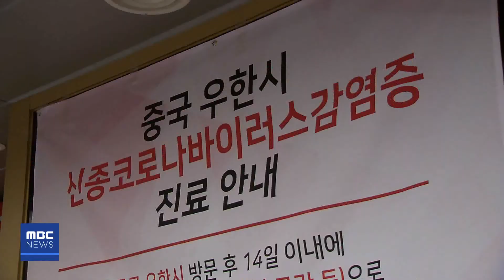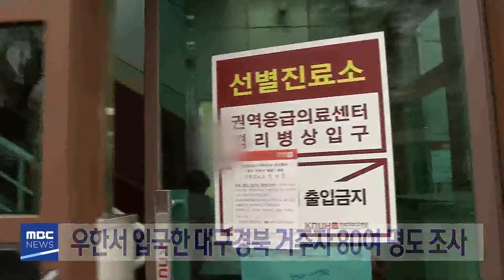2020-01-29 (수) 5 MBC뉴스 대구·경북